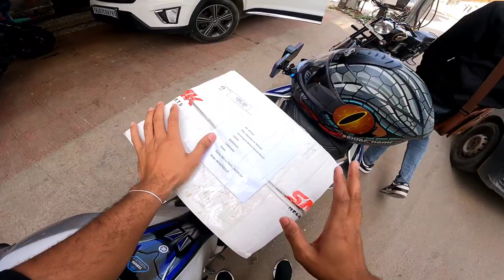The End of R15M😭 || R15M Crashed 😰 || New Helmet Le Liya 😍 || Honey vlogs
I HOPE AAP SAB THEEK HONGE 🤗

❤️AAP SAB KA PYAAR OR SUPPORT CHAHIYE ❤️

BIKE CRASH
BIKE CRASHED
BIKE CRASHING
TOTAL LOSS
ACCIDENT
SPIDEY
THE END OF R15M
R15M
R15M ACCIDENT
HELMET
NEW HELMET
HONEY VLOGS
AAMIR MAJID
HONEY VLOG
BIKE ACCIDENT
ACCIDENT
BADLY CRASHED
R15M LOSS
COLLEGE
COLLEGE GIRL
CUTE GIRL
REACTION
HYPER RACE
RIDE
CITY RACE
CRASHED
LEANS
MODIFY
MODIFIED
MODIFICATIONS
SIDHUMOOSEWAALA
SIDHU
LEGEND